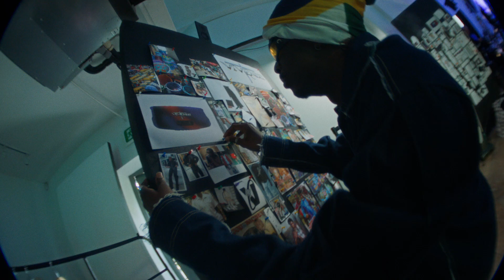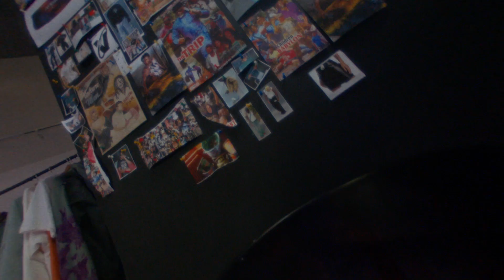JBL x Virgil van Dijk x Vivendii presents: Exploring Afrobeats.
Afrobeats, a music genre close to Virgil's heart, is having its moment. Afrobeats artists are topping charts across the globe, and with cross-genre collaborations, it's engaging new audiences and inspiring a generation of music lovers.

Within this, prominent figures like Deto Black, Vivendii and Amartey look to highlight the nuances that lie under the umbrella term of 'Afrobeats', with genres such as Afro-Alté, Afro-Drill and Afro-Pop emerging at opposite ends of the musical spectrum

Along with JBL ambassador Virgil van Dijk, we’re tapping into the Afrobeats subculture. Follow his journey as he meets fashion house, Vivendii, creating the new and exclusive JBL Capsule Collection together.

Ms Jennyffer, Medina. 2x2
Produced by Vivendii sound